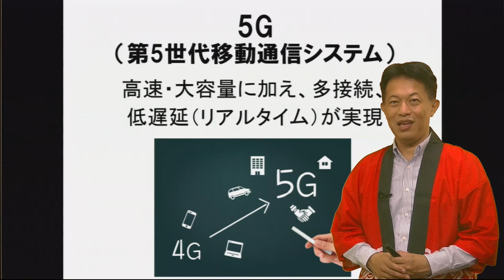家電製品アドバイザー AV情報家電 5G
家電コンサルタント、大岩俊之先生による家電製品アドバイザー資格試験対策講座。 家電製品アドバイザー試験のうち、「AV情報家電」の分野が苦手な人、「AV情報家電」の科目合格を目指す人、家電製品アドバイザー「生活家電」合格の人が、家電製品総合アドバイザーを目指すための講座です。
AV情報家電とは、テレビ、BD/HDDレコーダー、デジタルカメラ、オーディオ、パソコンなど、主に「黒物」と呼ばれていた家電のことです。家電量販店で「AV情報家電」の分野に関わる人だけではなく、携帯電話ショップの店員、メーカーの営業職、メーカーの開発職の方にもオススメの講座です。

【現在最新の内容に、差し替えと追加し、お値段据え置きでパワーアップリニューアル中です。（2019年5月末完了予定）追加、内容更新した項目には※が付きます】

ポイント：過去に出題された問題などを考慮し、１年以内の最新問題に対応。
ポイントを厳選しており、文字よりイラストや写真を多用しています。講師の経験談を交えて分かりやすく、また、試験に対応した問題を３問ほど解説しています。
知識が少ない方は、要点を絞って学ぶことができ、知識のある方は、復習用に使うことができる講座です。

受講対象者：家電量販店の販売員（テレビ、パソコンコーナーの担当者など）、家電メーカーの営業職、家電メーカーの開発職、ケーブルテレビの営業職、ホームセンターの店員、携帯電話ショップの店員、携帯キャリアで働く人、家電関連のコールセンターで働く人、家電の配送、設置をする人、家電に興味がある人、家電が好きな人、家電量販店に就職したい人、家電メーカーに就職したい人、街の電器店
【講座お申込み・登録はこちらから。】

ここより文字起こし～
はい家電アドバイザーの大岩俊之と申します。
今回ご紹介する用語は5G です。
5G　第5世代移動通信システムです。
あの今まではこの4G というものが使われていました。
これからこの5G というものに変わっていくわけなんですが、
5G によってですね、この世の中が大きく変わるって言われてるんですよ。簡単に説明すると、通信は高速100倍ぐらいですかね。で大容量
もう本当に、容量が一気に送れるっていうのと、多接続、たくさん一気に接続できるんですよ。
例えばあのドーム球場に行ってですね、あのスクリーンに映像とし出されているんですが
あの映像って、場所によっては全く見えないんですよ。
でもそれを見るために皆さんがスマホにつないでみていればその場所のスクリーンを見なくても皆さんスマホに写っているというようなことも起こってきます。
あと低遅延っていうのが、リアルタイムじゃないと多少のタイムラグが生じるのでこちらで伝えたこと、作業したことが少し遅れて伝わるわけですね。

特に医療業界ではですね、遠隔でこの手術したりする場合にこちら動かしてるのに動くのが数秒後っていうのはまずいわけですよ。
そこもかなり新しくなることによって
起こらなくなってきているっていうものなんですよね。
まぁ後はこの AI 時代が来ると言われていますし、 IoT というモノとインターネットがつながるというものでは、この5Gってのが、なくてはならないものなんですね。
非常にも大切でこの5Gが出てきたらもう当分この言葉が
主流になってくると思いますのでぜひ覚えておいてください。